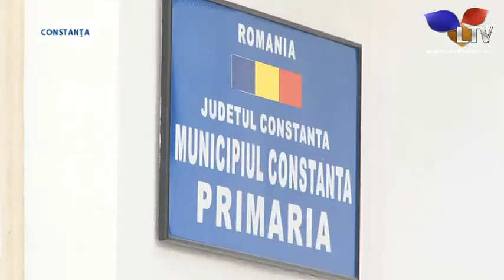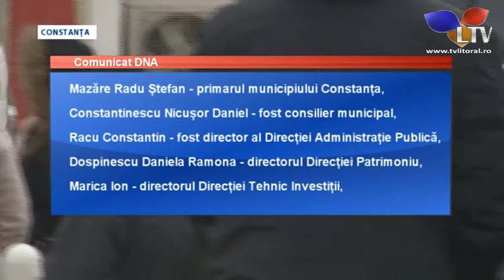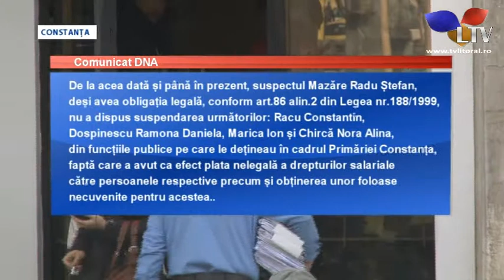Primarul Constanței, Radu Mazăre, a fost chemat astăzi la DNA Constanța - Litoral TV